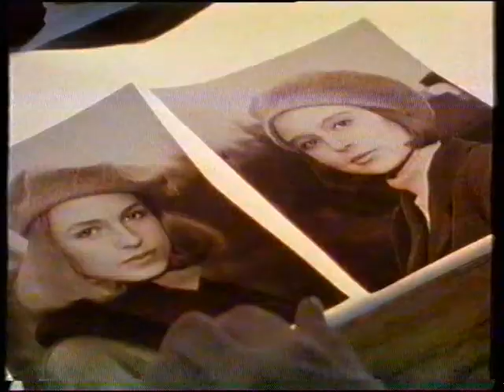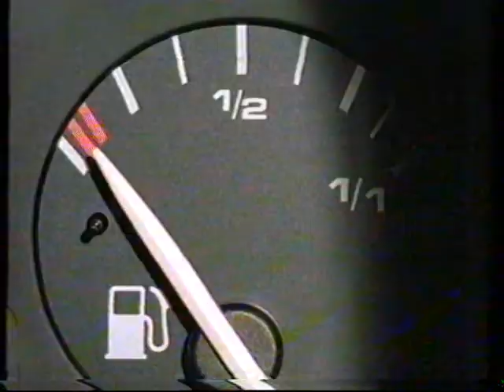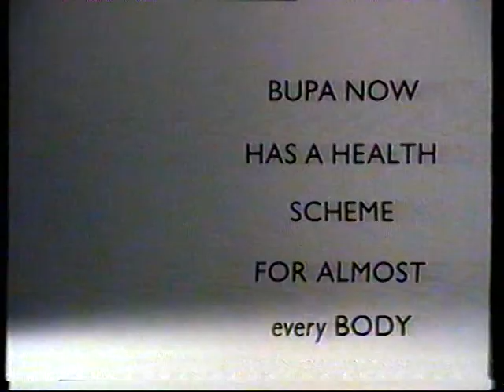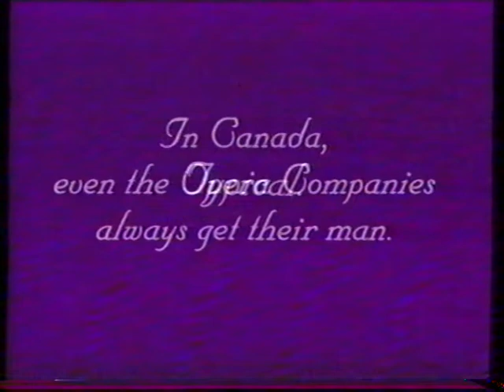Channel 4 adverts and continuity, 1993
Between One Night Stand and The Jazz Package.